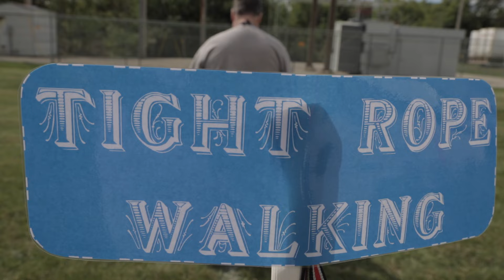Shiner Carnival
We celebrated our team at the Shiner Center in Appleton by putting on a carnival! Much fun was had by all!